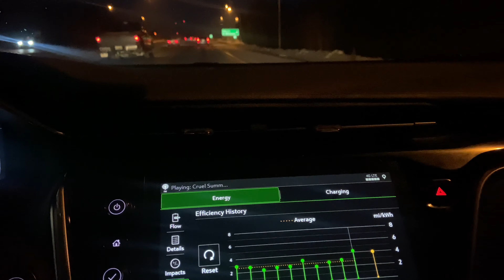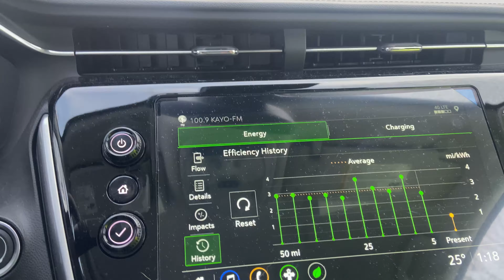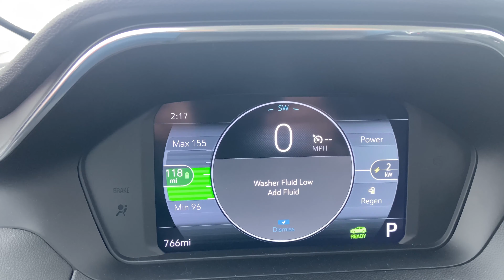Winter Driving In A Bolt EUV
This is my update on how the 2023 Bolt Euv handles in both freezing rain and snow. The Euv Bolt is only Fwd, but handles the Alaskan weather great.